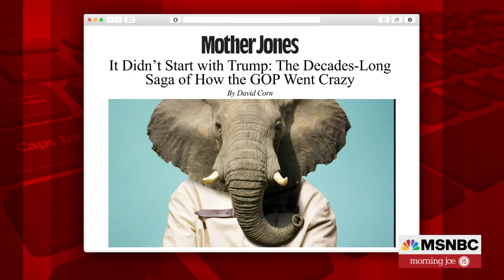How The Republican Party Came To Embrace Conspiracy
Mother Jones' David Corn joins Morning Joe to discuss his new book 'American Psychosis: A Historical Investigation of How the Republican Party Went Crazy'.